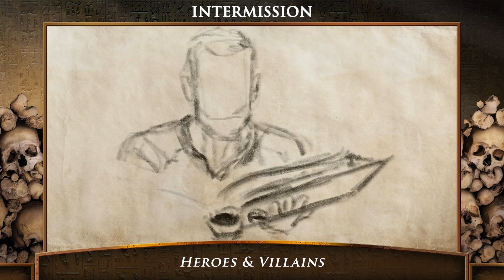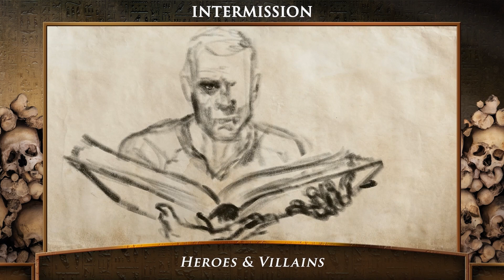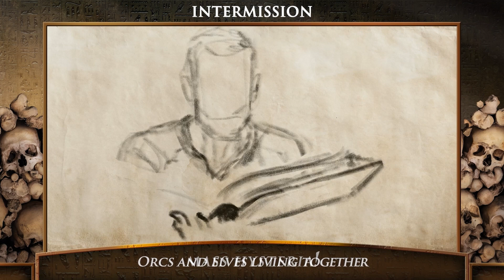Actoroke: Side Quest 2 - Hunters on the Hunt || The RPG Session